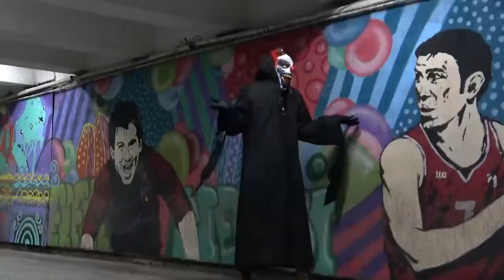Daily Dose of Halloween- Day 31🎃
This is the last Daily Dose of Halloween, I hope you enjoy! :D